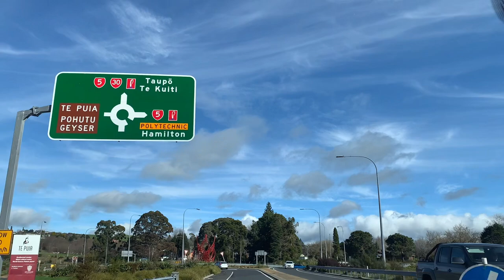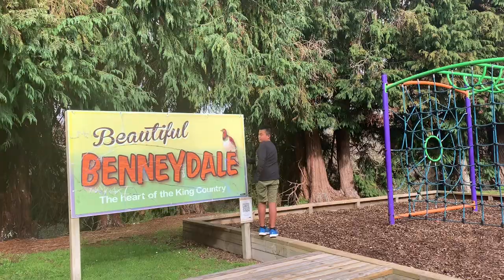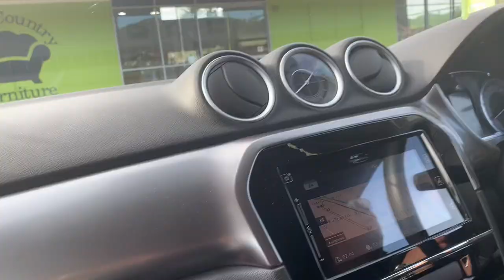Te Kuiti - where it all begun - July 19, 2022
Our tatay started his New Zealand journey in this lovely town of Te kuiti.